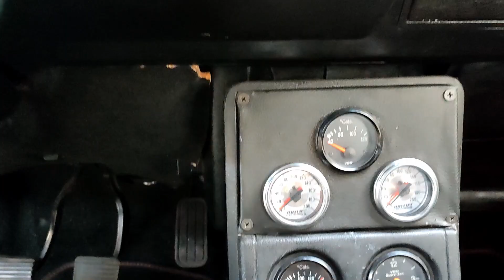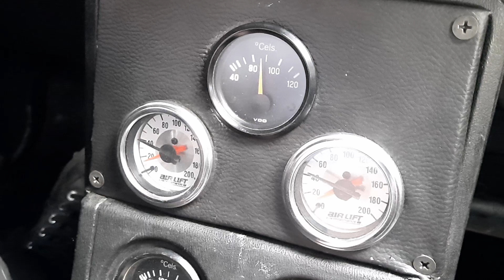Golf Gti mk1 ! La première GTI de l'histoire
Fous du volant, saison 2 épisode 2.
La Golf GTI MK1 d'Axel.

Dans ce nouvel épisode nous vous présentons cette GOLF GTi Mk1 entièrement restaurée 😊
La pionnière des citadines sportives retrouve une deuxième jeunesse 😁
Pourra-t-elle rivaliser face à la R5 Alpine Turbo ?

Si vous aussi vous voulez nous présenter votre auto/moto n'hésitez pas à nous contacter sur Facebook ou Instagram.

Un grand merci au ' Studio LVL 187 ' pour le montage et le soutien technique.

Et n'oubliez pas, les Fous du volant c'est: du fun, de la passion… et de la folie Bobby !